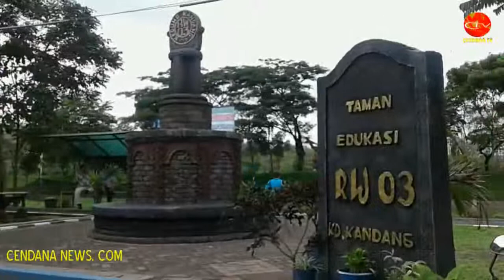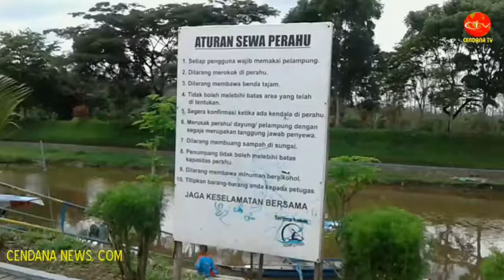DAMANDIRI SEGERA KEMBANGKAN DESA KEDUNGKANDANG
Cendana News - Desa Kedungkandang di Kecamatan Kedungkandang, Malang, Jawa Timur, terus berbenah menuju Desa Mandiri Lestari. Berbagai potensi yang dimiliki, yakni wisata air Sungai Amprong dan Taman Edukasi sebagai penunjang kawasan bantaran sungai tersebut, terus dipercantik. Damandiri menyentuhnya agar pengembangan lebih cepat dilakukan dan tepat sasaran, sehingga warga prasejahtera segera bisa terangkat.